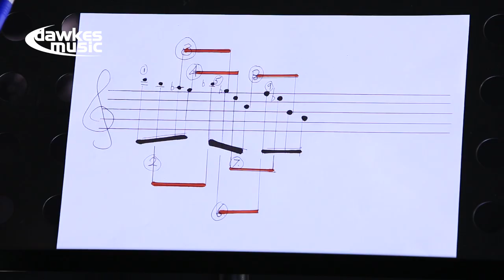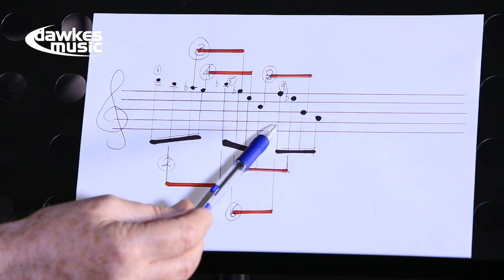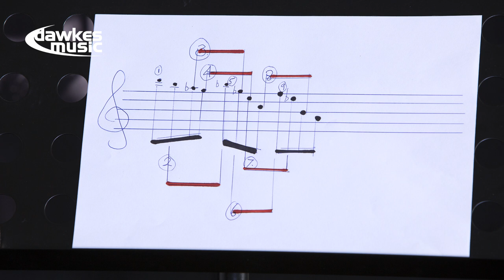Learn Any Musical Passage in 10 mins...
Join Prof.Anton Weinberg at Dawkes Music as he shares his methods to learn any passage of music with a 10 minute daily technique. Prof.Weinberg has taught at Indiana University in the USA and the Guildhall School of Music in London along with international visits and performances and many broadcast works on media channels around the world. He also enjoyed a busy session playing life with recordings alongside such pop greats as The Beatles & Jimi Hendrix, and classical and film work with the London Symphony Orchestra...Put simply, he's been there and done it!

- The UK's no.1 Wind Specialists.